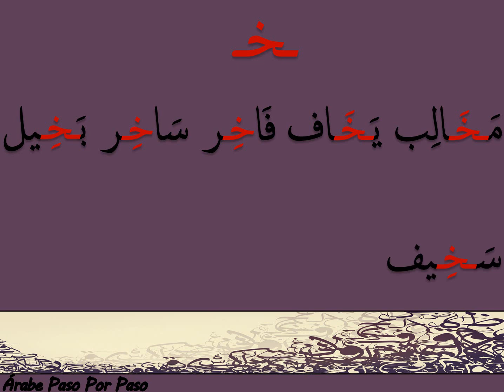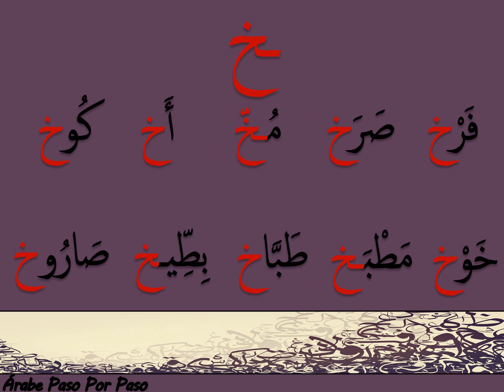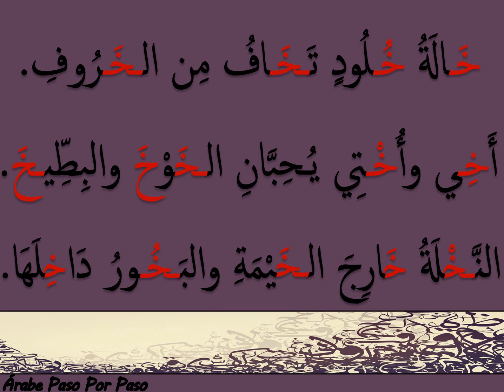Práctica de Pronunciación Árabe: خ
Algunas palabras y frases para practicar la pronunciación de la letra árabe خ.
No duden en hacerme cualquier pregunta sobre la lengua o la cultura Árabe.